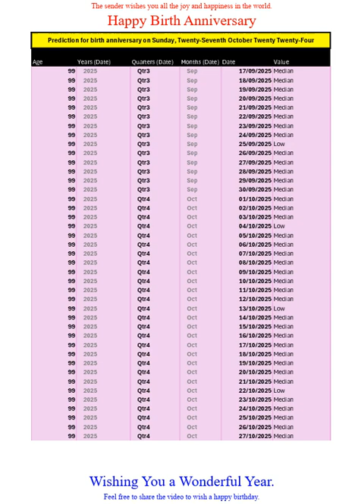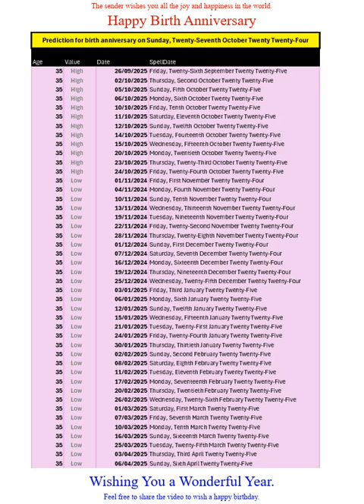Happy Birth Anniversary for Oct2024